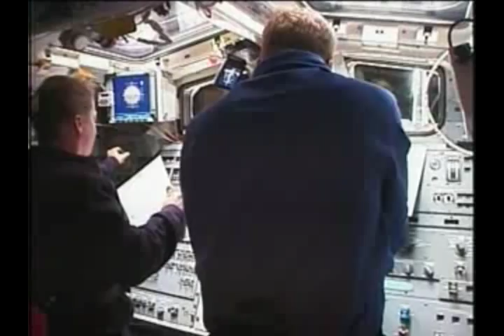NASA Astronaut visits UMPI - story from WVII-TV News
UMPI's Distinguished Lecturer, NASA Astronaut Pam Melroy, was featured on WVII-TV News in Bangor during her March 2009 visit to northern Maine. Carolyn Callahan reports.